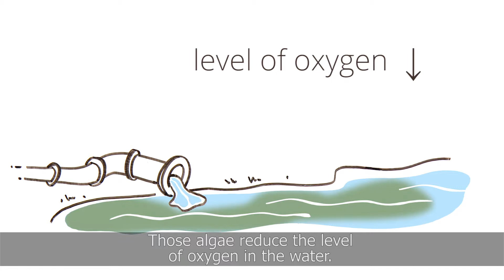What is the NuReDrain project about?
The Interreg North Sea Region project NuReDrain is testing a number of innovative filter systems for the removal of nitrogen and phosphorus from agricultural waters. The projects involves universities, research institutes, agricultural knowledge partners and water utitlities from Belgium, Denmark and Germany.